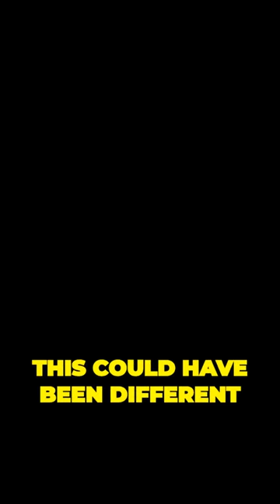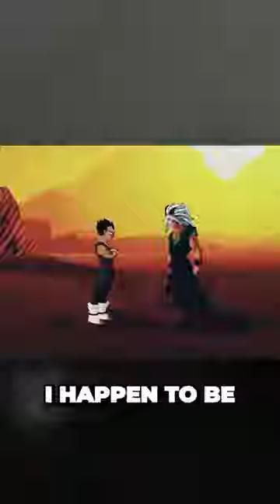Uncovering the Dark Side of Saiyans The Truth You Won t Believe